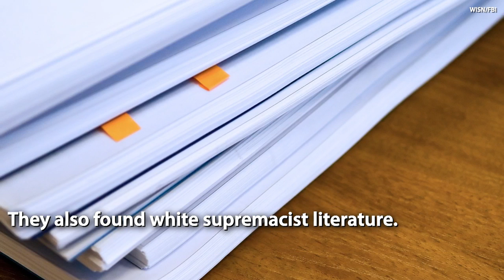Neo-Nazi Terrorist Bomb Maker blows himself up in apartment explosion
Neo-Nazi terrorist bomb maker blows himself up in Wisconsin apartment explosion.  Police find "white supremacist" material inside of the apartment.
The Lord works in mysterious ways.